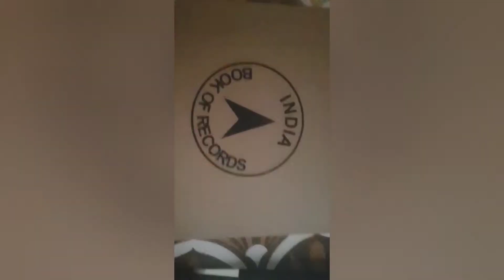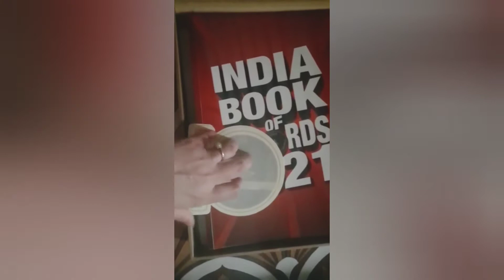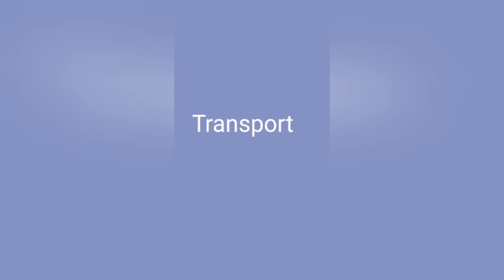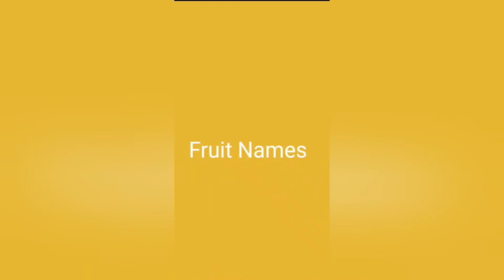Record Holder My cousin proud of u 😍🥰😍🥰😍👏👏👏👏